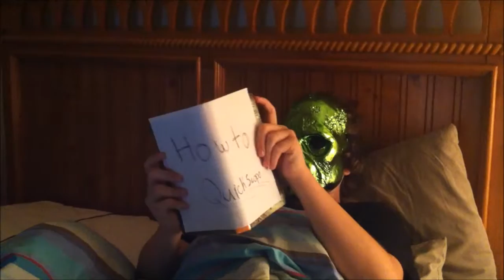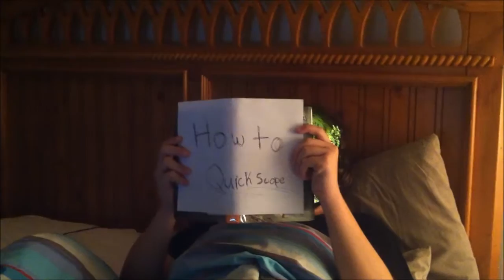HOW TO MAKE INFINITE WARFARE COME FASTER...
THIS WAS MY FIRST IRL SKIT SO I HOPE YOU ENJOYED! LIKE FOR MORE!